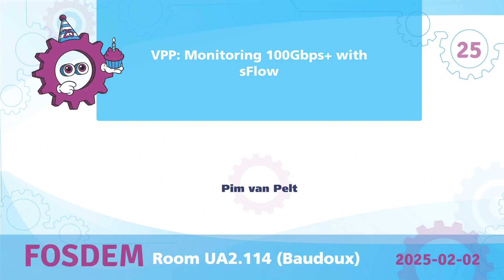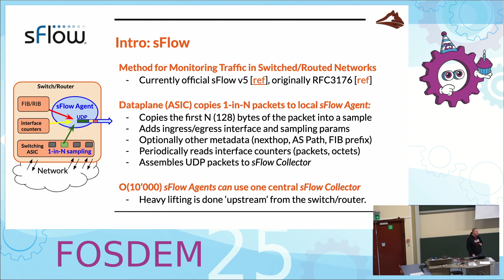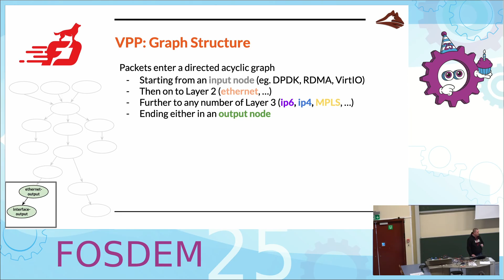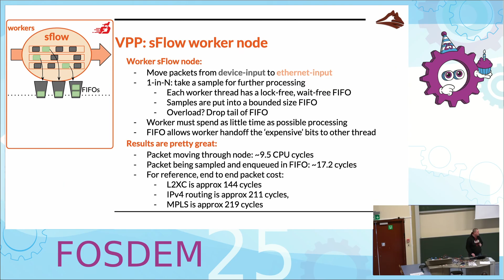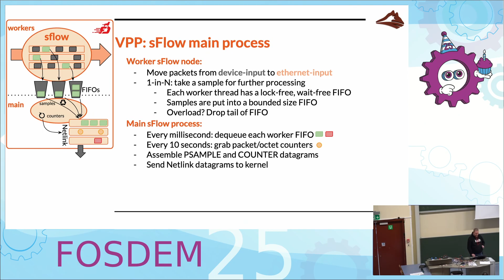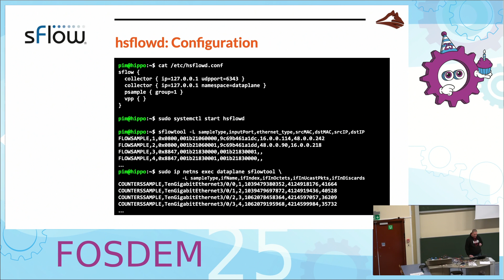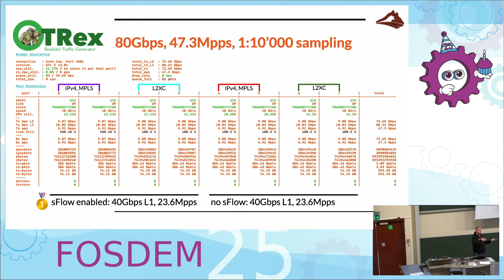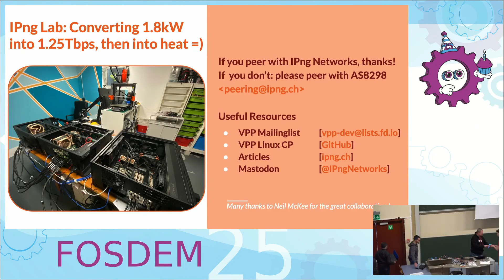VPP: Monitoring 100Gbps+ with sFlow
This talk describes the author's work on an sFlow plugin for a popular userspace dataplane called VPP], and how it can be used to do statistical packet sampling with very high rates using the sFlow protocol. An integration with ntopng and Akvorado will be demonstrated.